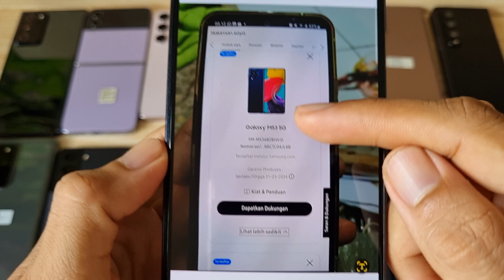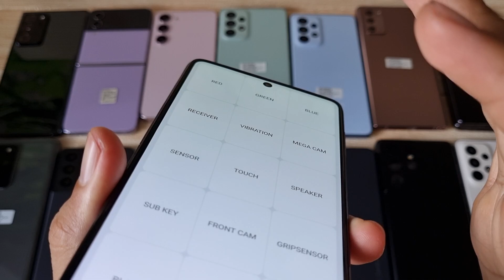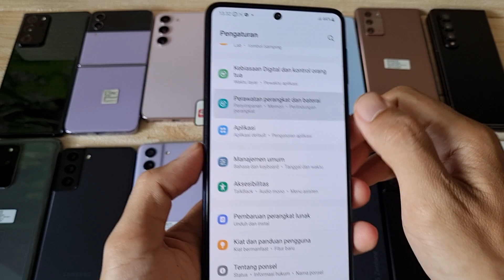(Sold) Kinclong - Review Samsung Galaxy M53 5G 256gb Resmi SEIN Bang Hape COD Tokopedia Shopee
Ini adalah Review Samsung Galaxy M53 5G 256gb di Bang Hape
Unit 2044 Samsung Galaxy M53 5G second resmi SEIN. Jual hp second berkualitas. COD dan Rekber via Tokopedia dan Shopee

Samsung Galaxy M53 5G RAM 8 Internal 256gb unit ke 2044
Warna Blue

Transaksi ada 3 pilihan:
1. COD ke rumah ane di Cibinong Bogor, Jawa Barat
2. Trf langsung, brg ane kirim via jnt (ongkir di tempat)
3. Via Tokopedia / Shopee (tp hrg naik 3% ya harap maklum dana ketahan bbrp hari soalnya dan ada potongan dari aplikasinya 😅🙏🏻)

Untuk koleksi video terbaru cek di playlist berikut :
Flagship Samsung